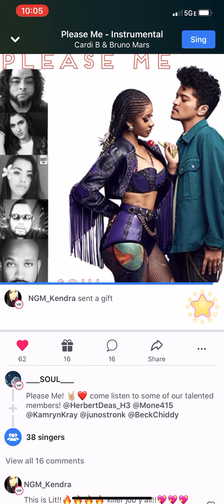Please Me (BrunoMars) (CardiB)-Herbert Deas cover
Me doing a cover of the BrunoMars and CardiB hit PleaseMe with the Smule group SOUL founded by ChrisCALI BeckChiddy JunoStronk and myself on all lead and background vocals